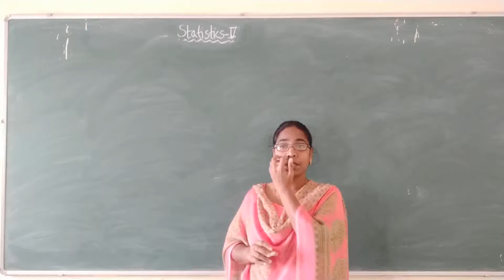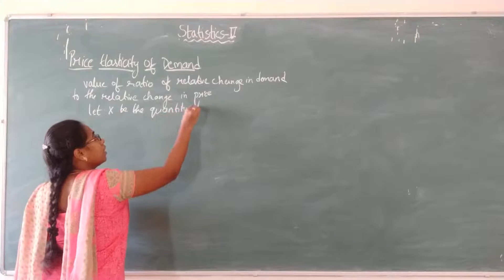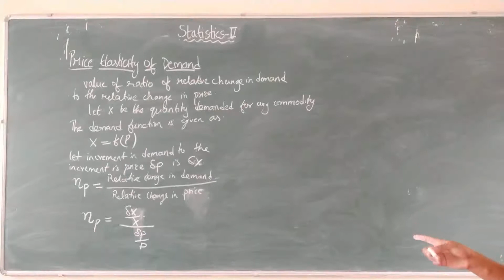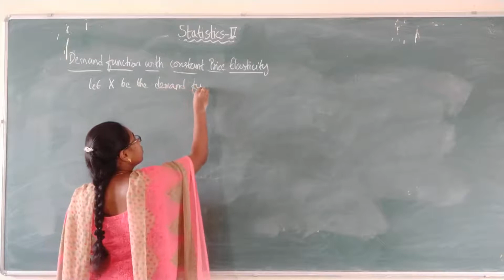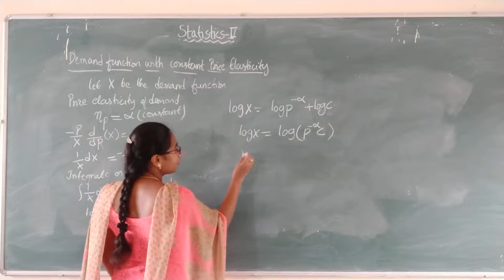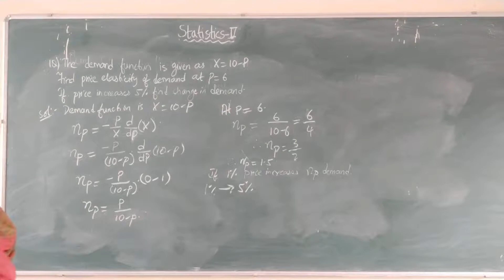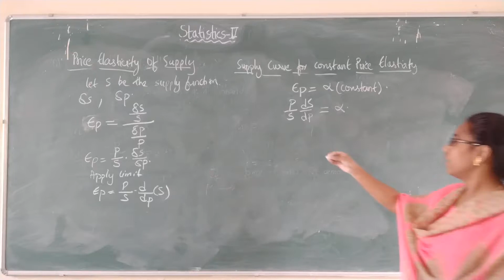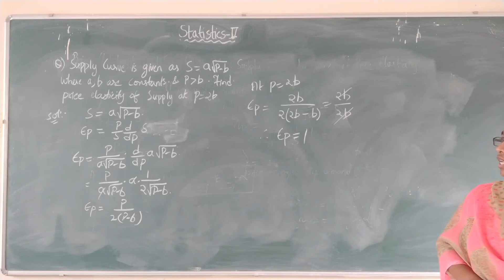III M.S.Cs Statistics-V Lecture-40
Price elasticities of demand and suppy
demand and supply functions with constant price elasticity with problema